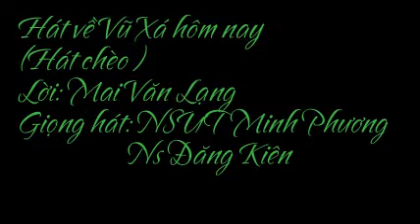[Hát Chèo] Hát Về Vũ Xá Hôm Nay - NSƯT Minh Phương ft. NS Đăng Kiên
Lời Bài Hát: Hát Về Vũ Xá Hôm Nay - NSƯT Minh Phương ft. NS Đăng Kiên